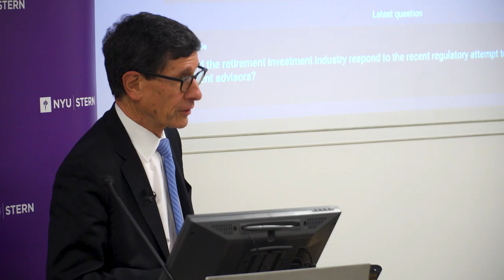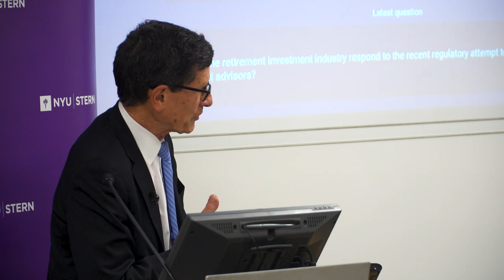Fireside Chat with Roger Ferguson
On Tuesday, November 12, NYU Stern's Center for Global Economy and Business hosted a fireside chat with Roger Ferguson, President & CEO, TIAA; Former Vice Chairman of the Board of Governors of the U.S. Federal Reserve System.